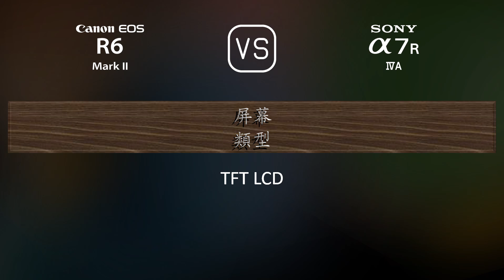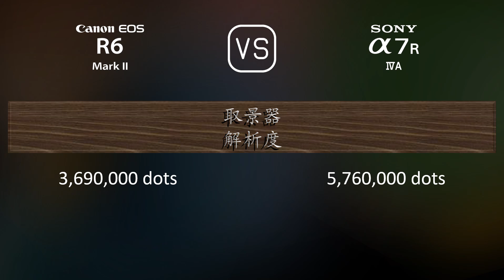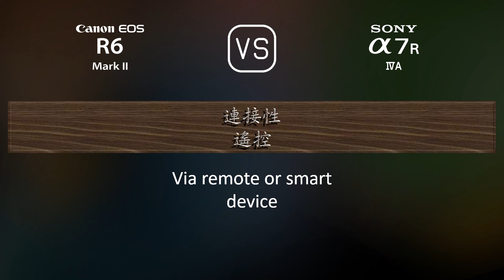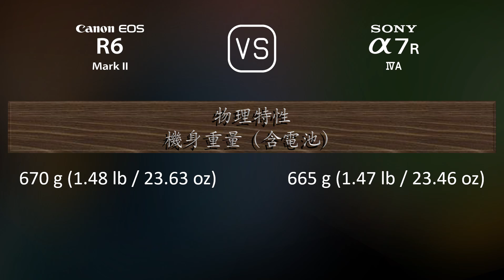Canon EOS R6 Mark II 與 Sony A7R IVA 的規格比較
本片是 Canon EOS R6 Mark II 與 Sony A7R IVA 的功能概述和規格比較 (comparison of specifications)，希望對您有所啟發。感謝您的支持。

00:25 推出
00:33 機身
00:40 影像感測器
01:01 影像
01:16 光學與對焦
01:41 屏幕
01:58 取景器
02:13 攝影功能
03:06 錄像功能
03:20 儲存
03:24 連接性
03:49 物理特性
04:07 雜項